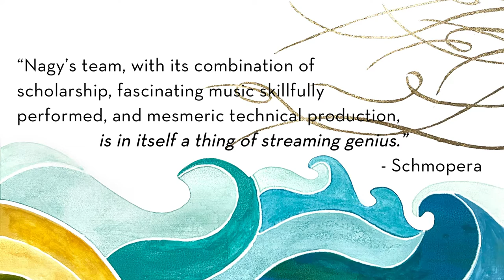Until Sky Above Season Trailer - Les Délices 2021-2022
Season Subscription packages are on sale now!